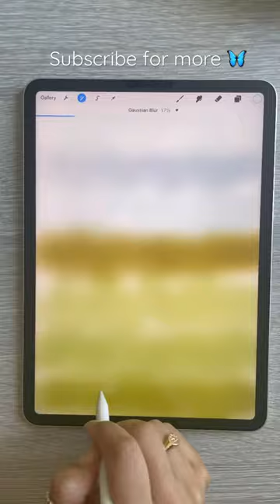Procreate tutorial: Requested Personalise Name art for Brooke🖌🥰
Procreate tutorial: Requested Personalise Name art

Welcome!
My channel is Procreate beginners friendly 💜
I share multiple digital art ideas along with procreate tips and hacks to help you explore procreate to the fullest! 🦋

If you liked this video please like and subscribe for more procreate tutorials and do not hesitate to comment below the type of content that you would like me to create for you! ✨

Feel free to check out my Etsy stores for procreate brushes and palettes ✨

Shop My Art Stores:

procreate tool store ❤️ ~

Art store 🤍 ~

TOOLS I USE:
- Apple iPad Pro 11inch 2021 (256gb)
- Apple Pencil 2nd Generation
- Paper Screen Protector
- Table Tripod to Film
- Apple Ipad Case With Keyboard